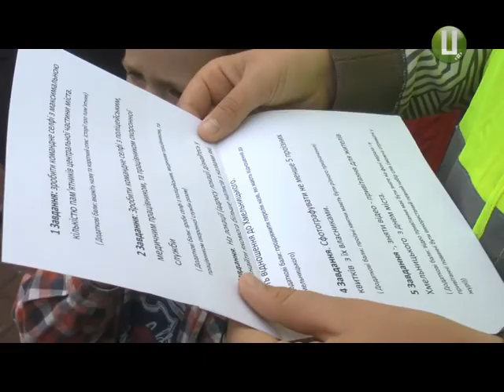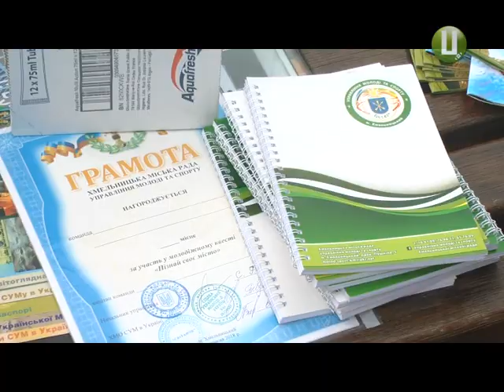Квест "Пізнай своє місто" вперше відбувся у Хмельницькому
Квест "Пізнай своє місто" сьогодні вперше відбувся у Хмельницькому. Його учасники впродовж 2 годин бігали вулицями міста і виконували завдання організаторів.